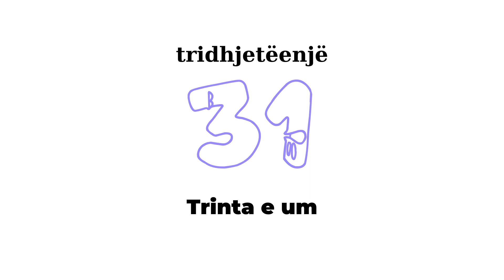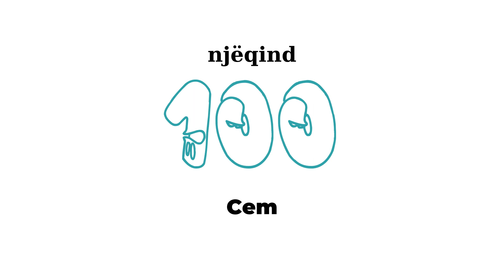Numrat në Portugez